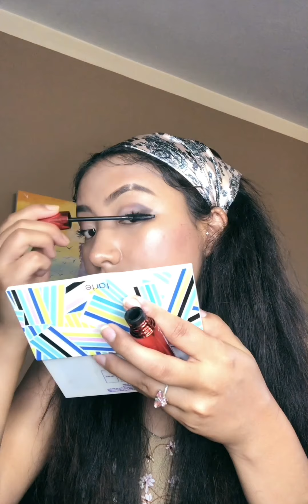Makeup using tarte palette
My first makeup tutorial on using tarte makeup palette gifted from my sister in law. We all love doing makeup and this is one of my makeup look. Love you all!